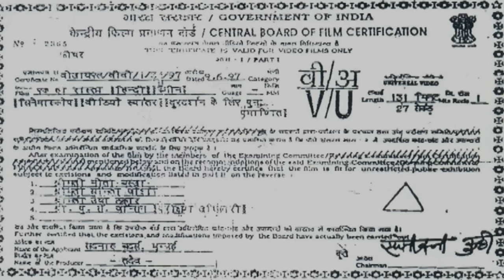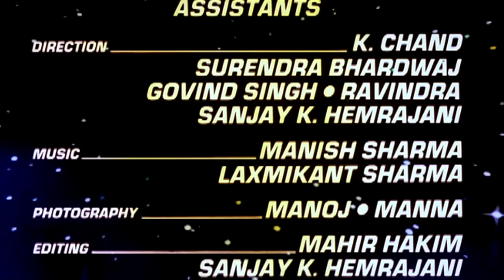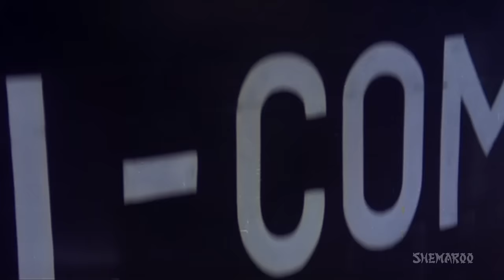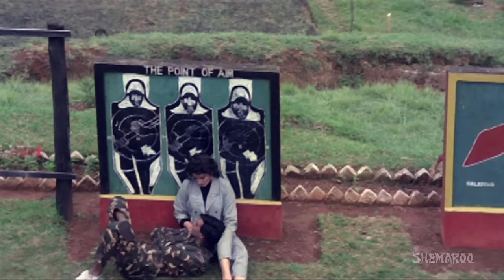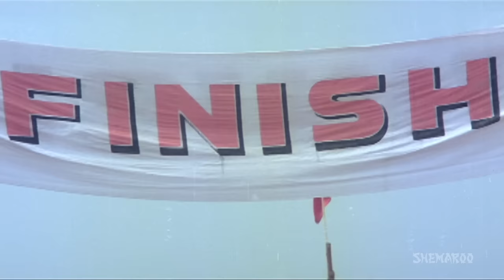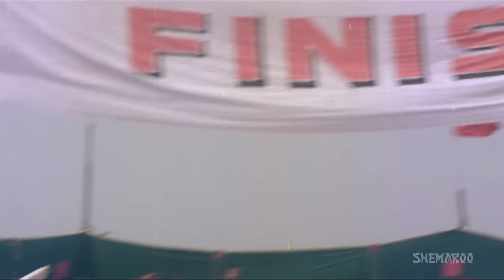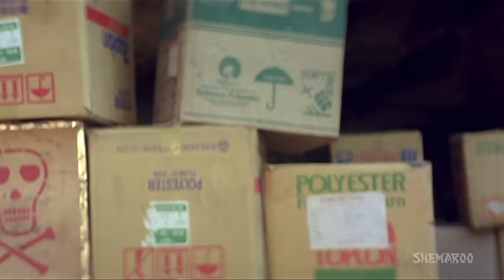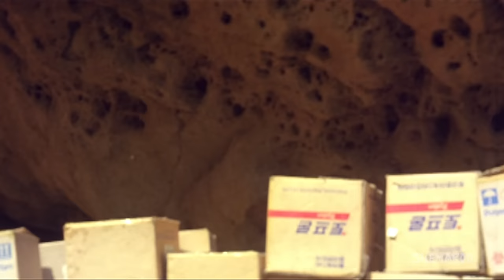Ek Hi Raasta {HD} - Hindi Full Movie - Ajay Devgan - Raveena Tandon - (With Eng Subtitles)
Kubla is a terrorist who would like to rule over India for which he needs vital information about the Indian armed forces. He recruits an Indian army officer, Vikram who kills a soldier and ensures that Karan Singh, yet another army man, gets the blame. This goes according to plan, and Karan Singh is on the run. Then Kubla and Vikram abduct Col. Choudry and his daughter, Priya. They give Bhagat Singh two-and-a-half hours to locate the information or else the Colonel will be killed, and Priya raped. Watch this thrilling plot which unveils itself as the movie catches pace.